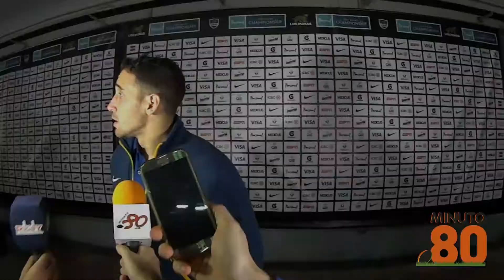Joaquín Tuculet -- fullback de Los Pumas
Las declaraciones del ex jugador de Los Tilos luego de la caída ante Nueva Zelanda en Vélez.